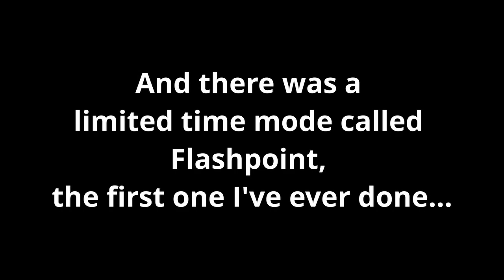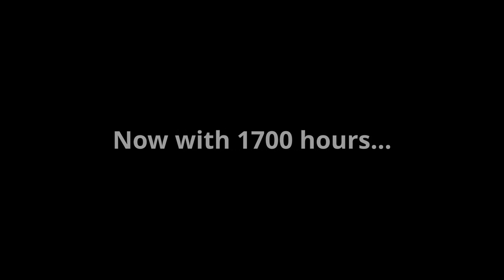Winning the LTM that I couldn't win when I was a noob...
When I found out that Flashpoint was coming back, I immediately was thinking of the early days of when I started Apex Legends. I was so bad at the game that I gave up on playing the LTM, as it was pretty hard with no heals. I wanted to redeem myself and worked to getting a win now! Its crazy how I became pretty decent at this game! Now its my most played game ever on steam, and its still fun! But it was the best to see something I remembered come back like this :) Enjoy this nostalgia trip...